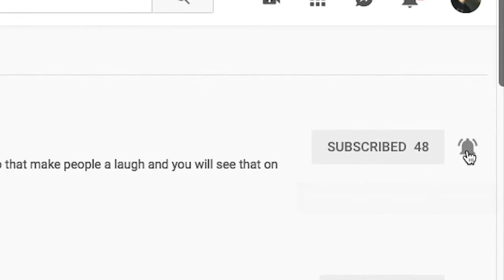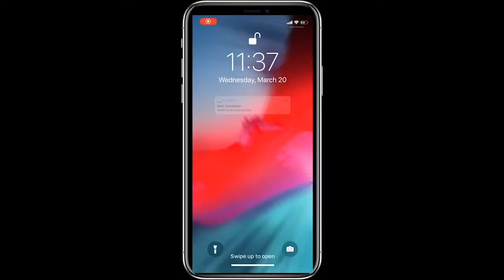Fortnite Duo game play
make a little video with my friend today hope you enjoy